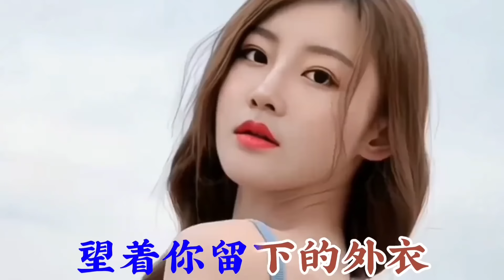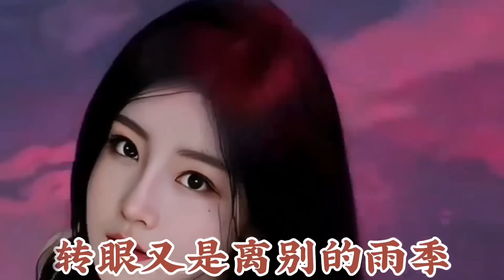孙艺琪一首DJ伟然版歌曲（离别的雨季）旋律优美，悦耳动听